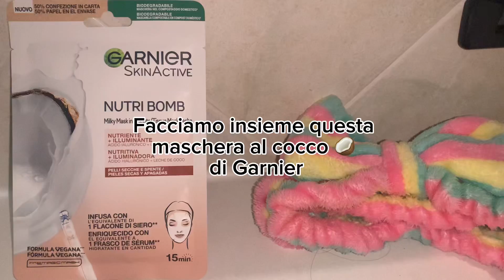Facciamo insieme una maschera al cocco 🥥 di Garnier @GARNIERit